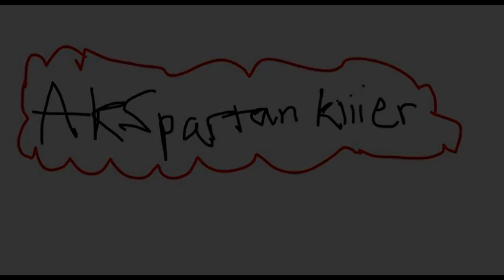The Beginning Of The End - (Ep. 6) - Neighbors